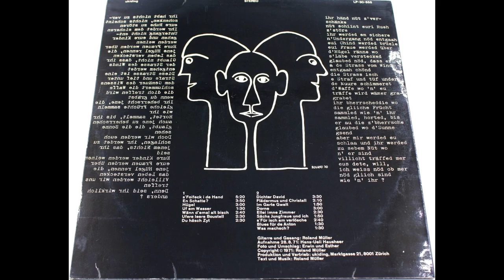Roland Müller – S'Foifeck I De Hand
A1  S'Foifeck I De Hand 00:00
A2  En Schatte? 05:29
A3  Hügel 09:36
A4  Uf Em Wasser 12:48
A5  Wänn D'emal Alt Bisch 14:36
A6  Ufere Leere Boustell 17:27
A7  Du Häsch Zyt 20:08
B1  Dichter David 22:44
B2  Flädermus Und Christall 26:24
B3  Im Garte Gwalt 28:52
B4  Dorne 31:02
B5  Ellei Imne Zimmer 34:13
B6  Sächs Jungfraue Und Ich 36:56
B7  S'Für Isch Am Verlösche 38:58
B8  Blues Für De Anton 41:49
B9  Was Machsch? 43:30

1971